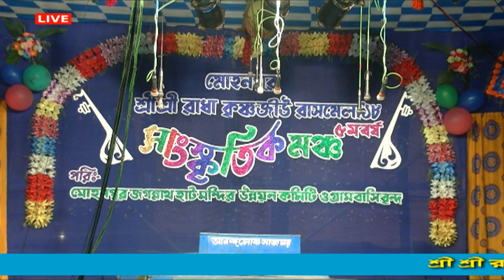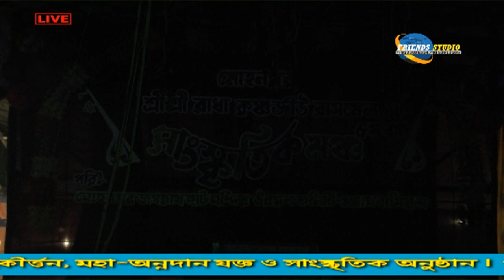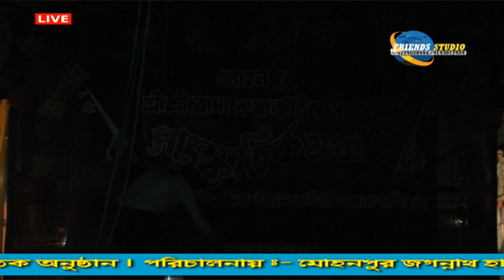Pranam Tomay Putra Badhu | প্রনাম তোমায় পুত্র বধূ | Bengali Jatra | PART-1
Mohanpur Rash Mela 2018

Camera

Unlimited Entertainment